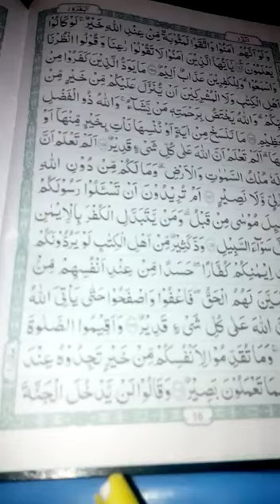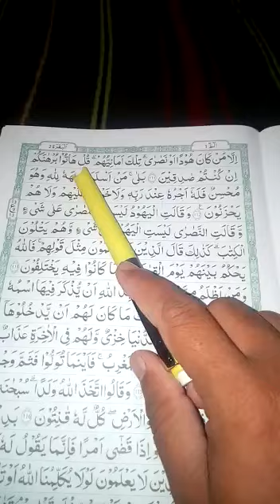GRADE: THREE (SUBJECT: NAZRA) (LEECTURE: 4) 04/12/20